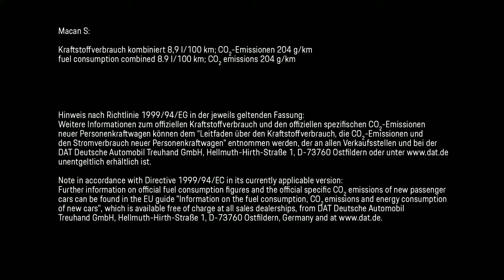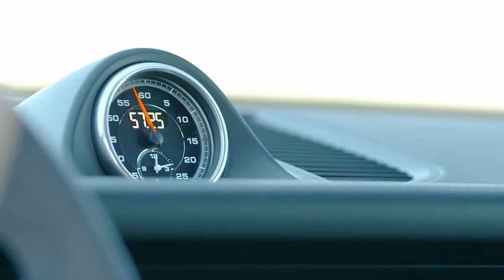Porsche Macan S - Mamba Green Metallic Design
Porsche Macan S in Mamba Green Metallic.